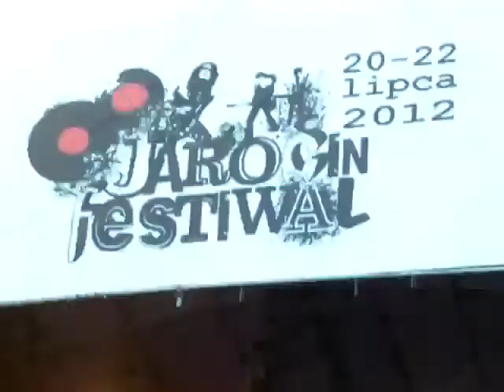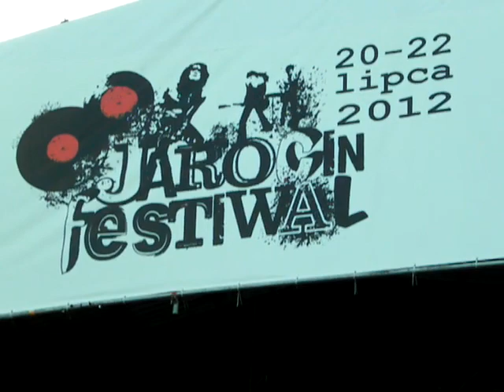Jarocin Festiwal ~2012~*pOlsKie*śWięto*plEmieNne*~ cz. 1.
Jesteśmy-plemieniem-słowiańskim-oto-jeden-z naszych-rytuałów-muzyka-taniec-wytchnienie-wspólnota - ...
    Na scenie zespół Voo Voo
kamera: V.G.